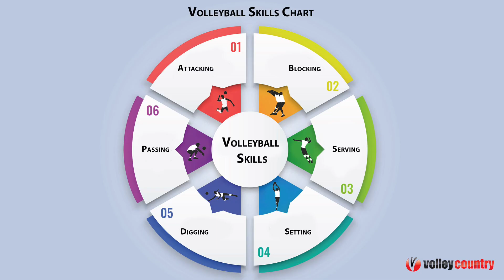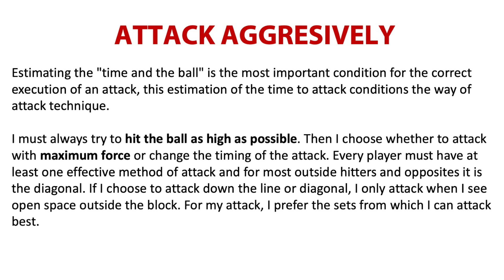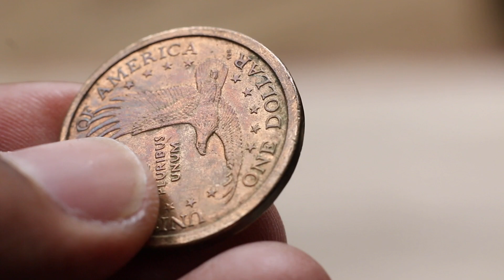5 Reasons Why YOU NEED to be Aggressive in Attack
Aggressiveness is the basis of a good attack in volleyball, not only according to Julio Velasco. It doesn't just mean closing your eyes and hitting the ball, but also using your head and attacking surprisingly in unusual situations. In this video, I share with you five reasons why I think aggressiveness in attack is very important element.

00:00 Intro
00:18 We make the most points in attack
00:59 In Russia players don't attack at 50%
02:09 Julio Velasco advises to attack aggressively
03:36 Aggression is not all or nothing
06:41 Aggressiveness is about taking advantage of every opportunity to score a point

JIRI POPELKA